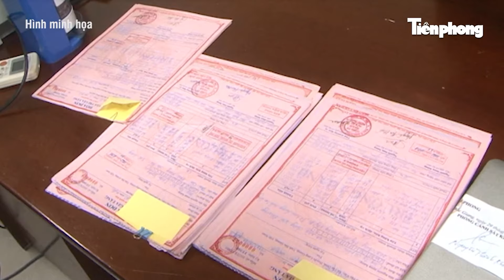Sau Trương Mỹ Lan, ông Đỗ Hữu Ca kháng cáo bản án sơ thẩm, khối tài sản khủng sẽ xử lý thế nào?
Lĩnh án 10 năm tù ông Đỗ Hữu Ca kháng cáo bản án sơ thẩm, khối tài sản khủng sẽ xử lý thế nào?
Cựu Giám đốc Công an TP Hải Phòng Đỗ Hữu Ca và vợ chồng "trùm" hoá đơn đỏ Trương Xuân Đước, Nguyễn Thị Ngọc Anh cùng Nguyễn Đình Đương (cựu chi cục trưởng Chi cục Thuế huyện Cát Hải) đã có đơn kháng cáo bản án sơ thẩm. Trước đó, tại phiên tòa sơ thẩm vào ngày 12/4, Hội đồng xét xử TAND tỉnh Quảng Ninh đã tuyên án bị cáo Đỗ Hữu Ca 10 năm tù về tội lừa đảo chiếm đoạt tài sản. Bị cáo Trương Xuân Đước bị tuyên mức án 24 tháng tù về tội mua bán trái phép hóa đơn chứng từ thu nộp ngân sách nhà nước và 7 năm tù về tội đưa hối lộ. Nguyễn Thị Ngọc Anh (vợ Đước) bị tuyên phạt mức án 4 năm 6 tháng tù cùng về hai tội danh trên.